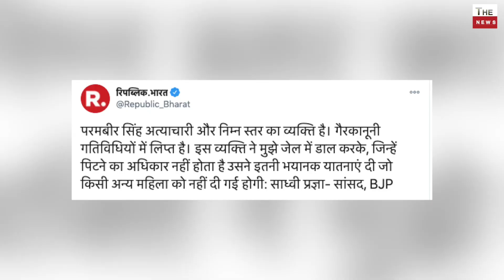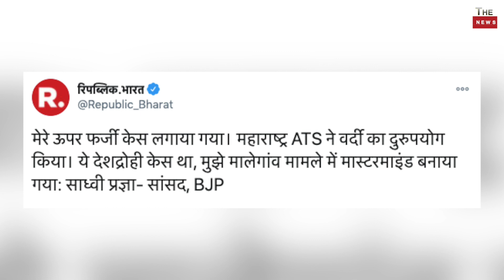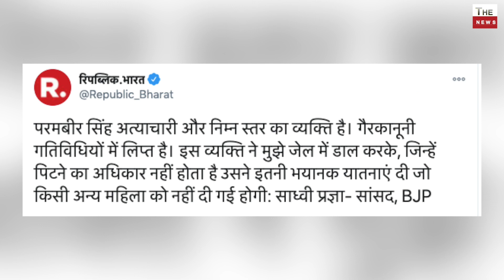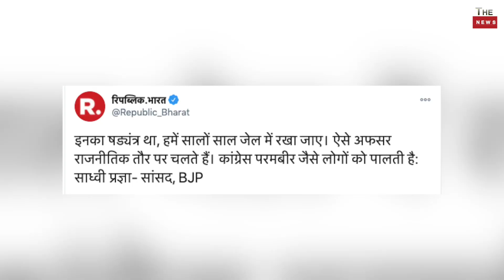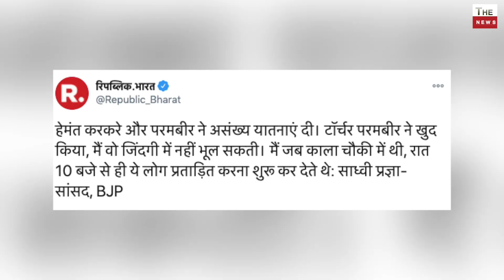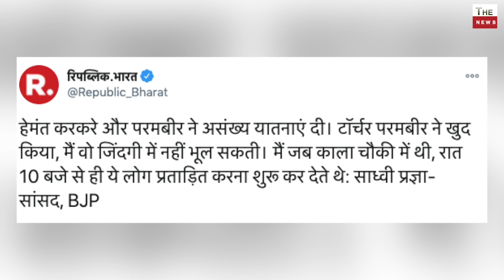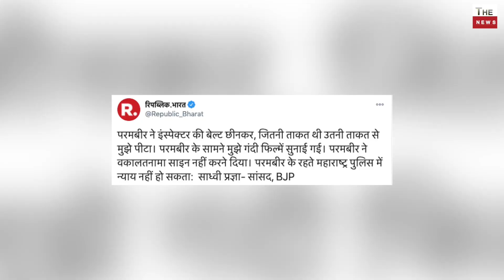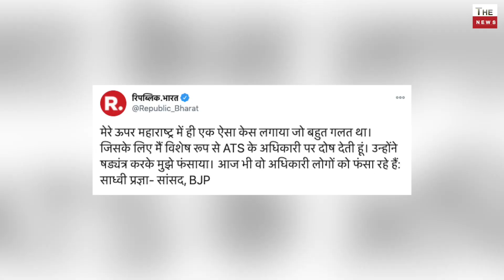Arnab Goswami Interview with Pragya Thakur ! Sadhavi Exposes Param Bir Singh, will Param Bir Resign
News Anchor Anchal Singh